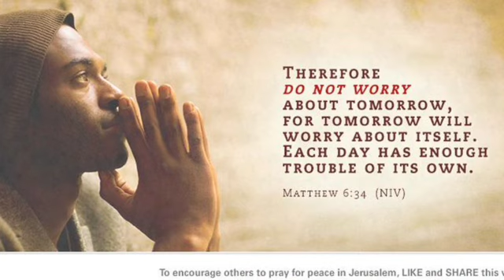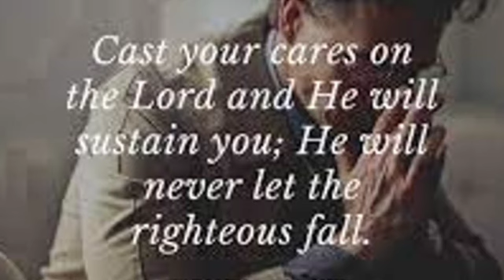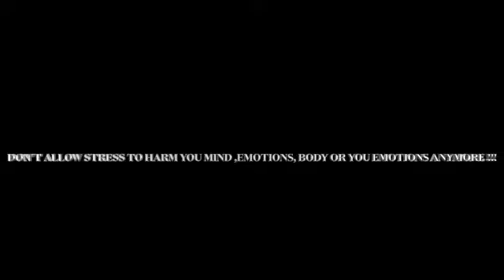THE NEW KILLER ON THE LOOSE CATCH'EM IF YOU CAN!